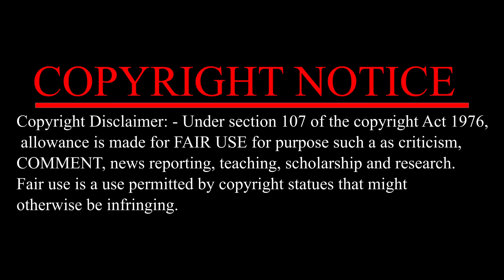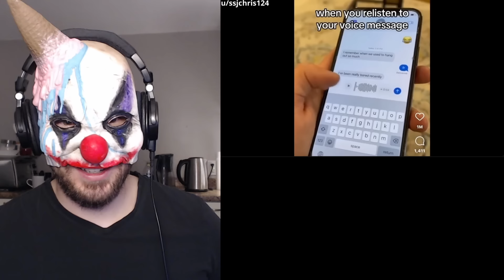Try Not To Laugh #21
Chapters:
0:00 Intro
0:20 Main Video
16:16 Ending